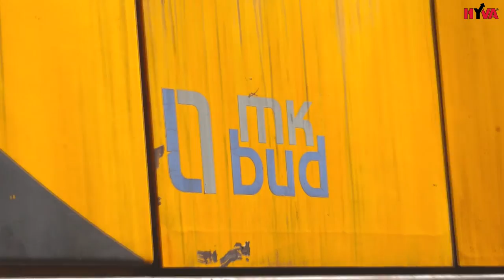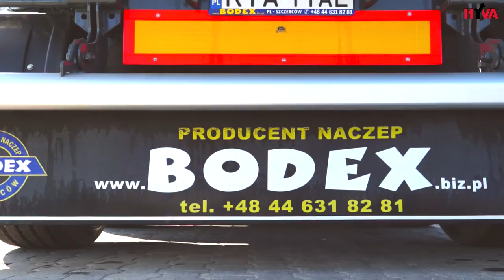Hyva Alpha Series on Bodex Trailer